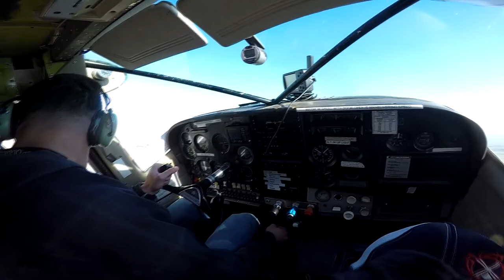Carmen Claudio Skydive Taft.